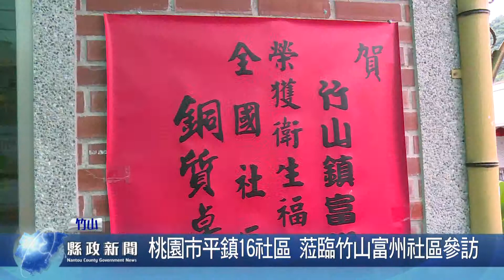桃園市平鎮16社區 蒞臨竹山富州社區參訪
竹山鎮富州社區，在107年度衛福部全國社區選拔中，榮獲銅質卓越獎，是全國唯二之一，所以吸引全國很多社區來參訪取經，日前桃園市平鎮16社區，就特別來參觀交流，希望能互相提升社區發展。